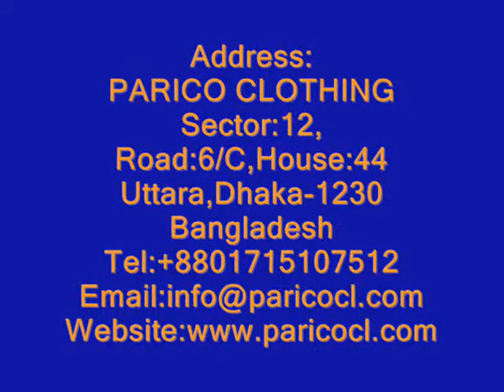T Shirt Exporter Chad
PARICO CLOTHING is one of the leading T-Shirt Exporter. . T-Shirt Exporter Chad,T-Shirts Exporter Chad, T-Shirts Exporters in Chad, T-Shirt Exporter in Chad, Exporter of T-Shirt in Chad , Chad T-Shirt Exporter, T-Shirt Supplier Chad, t shirts Factories in Chad , T-Shirt Company Chad, Tee Shirt Factory in Chad, T-Shirt Manufacturer Chad, Tee Shirt Industry in Chad, T-Shirt supplier in Chad, t-shirt printing Company in Chad, organic t-shirt factories in Chad, custom t shirt exporter Chad.